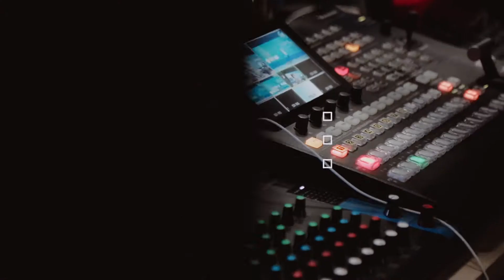2021 Tencent Classroom Institution Conference | Event Management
‘Combine, Gather and Change’ was the theme of the 2021 Tencent Classroom Institution Conference as well as the Pico team’s approach to making it engaging. Almost 1,000 institutions participated in the Conference, whose highlight was a live broadcast of speeches, ceremonies and other activities. For the ceremonies, the team combined picture-in-picture and animated video to make the viewing extra compelling. Pico was also responsible for stage fabrication and set-up, promotional video shooting and overall execution.